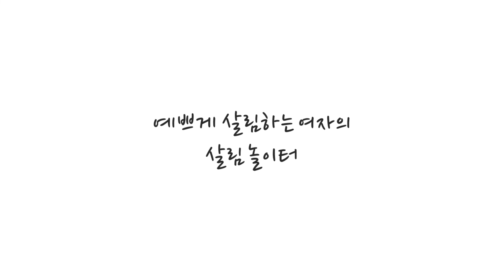파워 넘치는 무선청소기, 테팔 에어포스 실사용 리뷰!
강력하고 꼼꼼한 무선청소기,
진정 포스 넘치는 에어포스 무선청소기 실사용 리뷰!